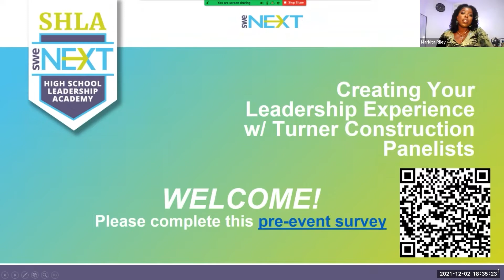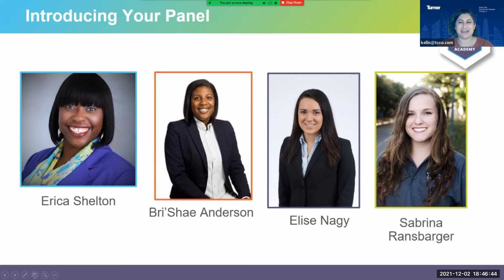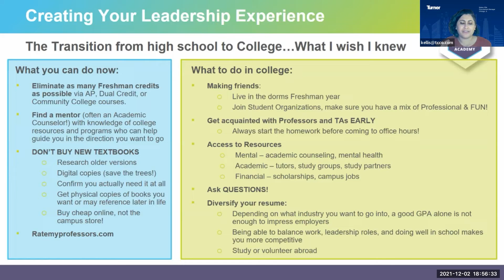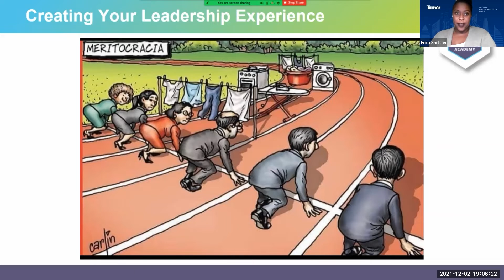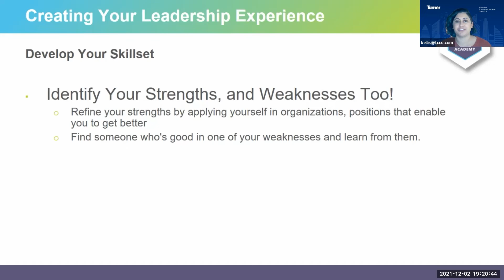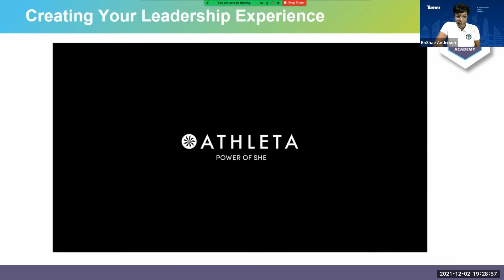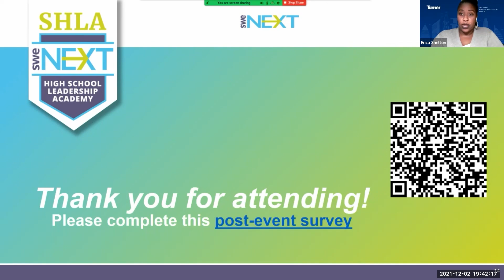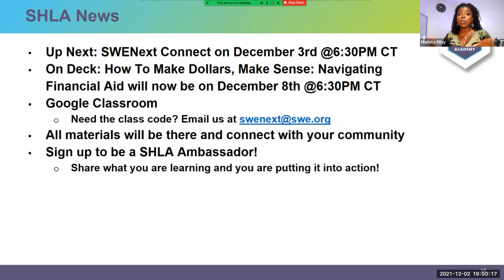SHLA: Creating Your Leadership Experience with Turner Construction Panelists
December 2 @ 6:30 PM CST: Creating Your Leadership Experience w/ Turner Construction Panelists

Bri’Shae Anderson started with Turner in 2015 as a field engineer working in Charlotte, NC on a $90M project where she managed roughly 2M scope of work. Bri’Shae was recognized in 2015with the Emerging Leadership Award within Turner. In 2016, Bri’Shae was promoted to an Assistant Engineer in the Carolina Office along with a mentor of the Carolina’s Blueprint Group. During Bri’Shae’s mentor roles she had the pleasure of assisting new hires with becoming accustomed to working with the company and managing community service projects.

In 2019, Bri’Shae was promoted to Engineer on the International African American Museum in Charleston, SC. Along with mentoring young women in the Construction Management program at North Carolina A&T State University. She believes that we cannot be successful in life without helping the people coming up behind us.